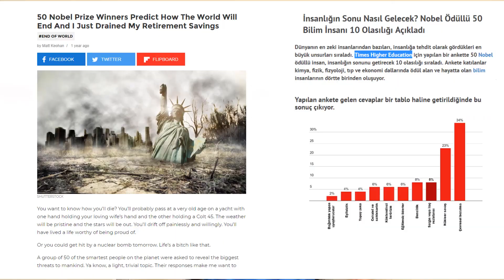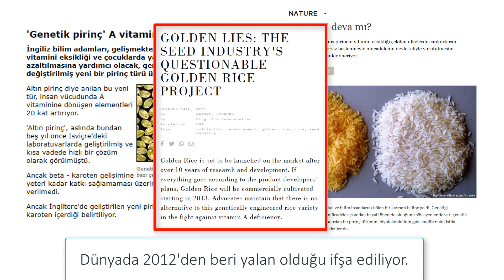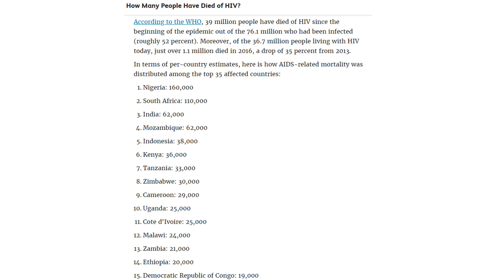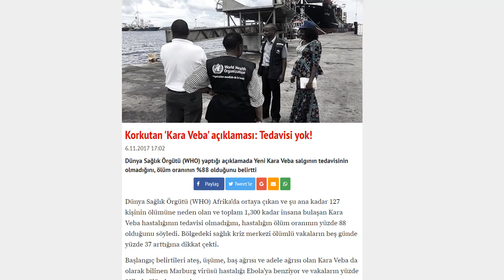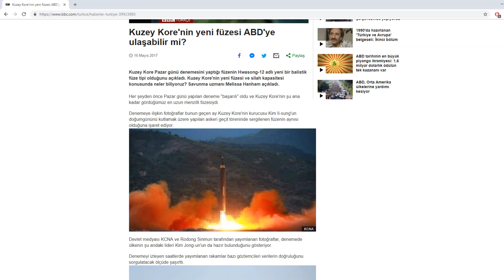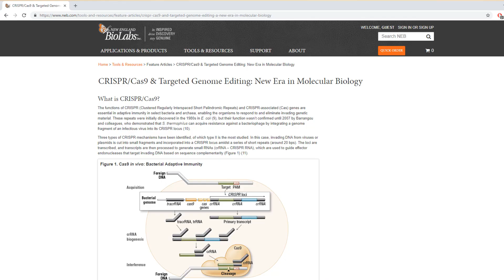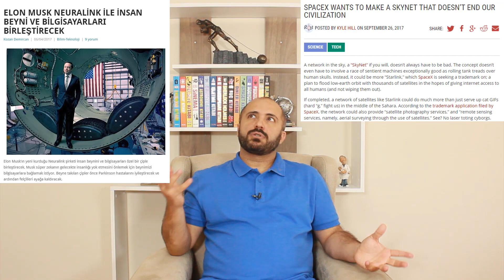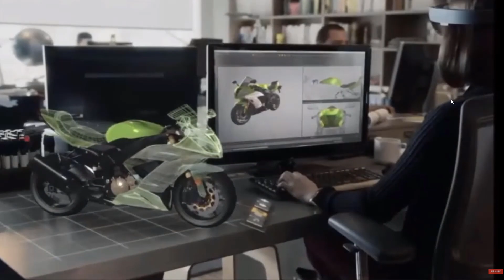İNSANLIĞIN SONU NASIL OLACAK - TÜKENİŞ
İnsanlık nasıl sona erecek konulu 10 teorinin tartışması. Nasıl sona ereceğiz? Bu video dini bir görüş içermemektedir.

Bu video içinde tavsiye edilen videoların linkleri